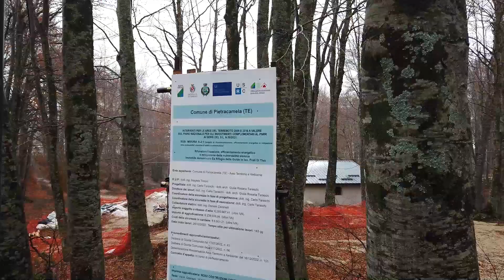Pietracamela, l'amministrazione riqualifica il territorio con diverse opere pubbliche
| SUPER J |

Contatti Redazione:
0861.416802